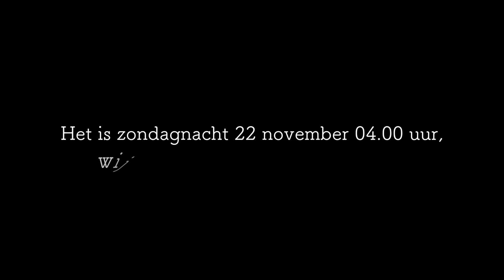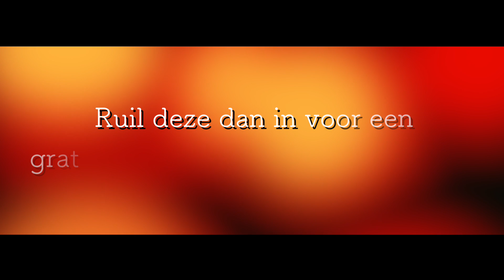Bakpiet breekt in bij Bakker Joost!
Bakker Joost Odoorn
 Hoofdstraat 6
 7873 BC Odoorn
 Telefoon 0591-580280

 Bakker Joost Emmen
 Wilhelminastraat 6a
 7811 JA Emmen
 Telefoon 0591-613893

 Odoorn
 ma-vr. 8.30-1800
 zat 8.30-17 zo 9-17

 Emmen
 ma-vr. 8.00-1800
 zat 8.00-17 zo 9-13

gemaakt door: Okki Poortvliet